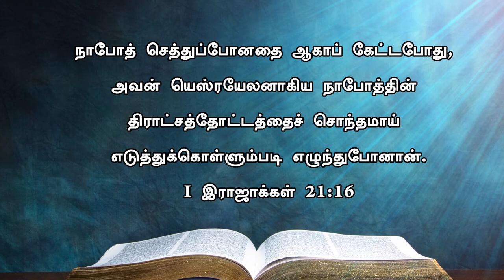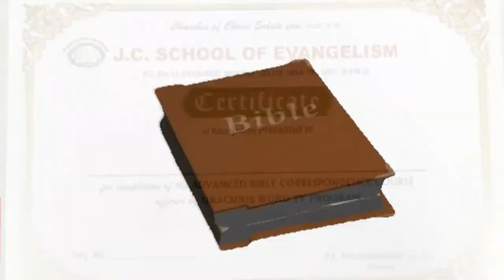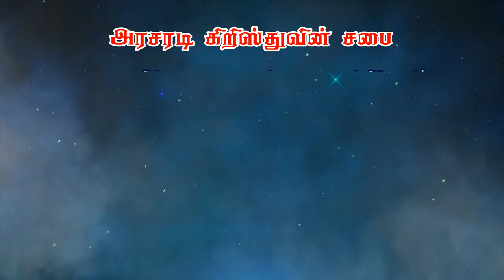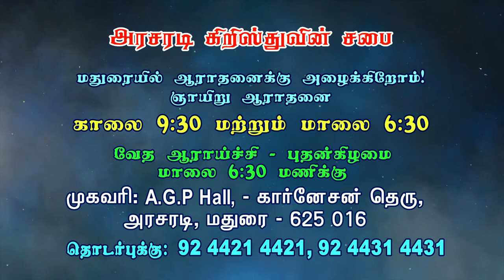பாவத்தை பற்றிய முறையற்ற அணுகுமுறைகள் | Bro. Philemon Rajah | J.C. School of Evangelism